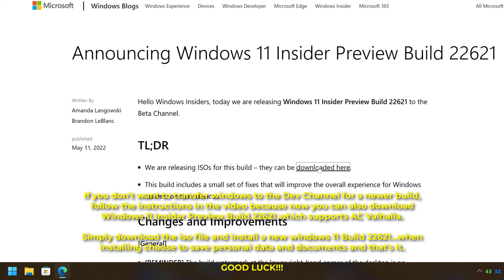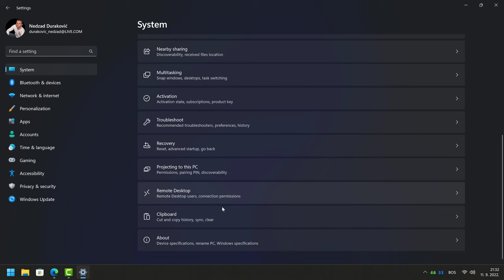Assassin's Creed Valhalla Crashing | Not Running - Launching Fix | Startup Problem [Solved]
Assassin's Creed Valhalla Crashing | Not Running - Launching Fix | Startup Problem solved easily...Assassin's Creed Valhalla Not Launching [Solved] | Not Starting, running, crashing Windows 11 FIX...To fix any compatibility issues with the new games and ensure a smooth gaming experience, you should install the latest graphics driver. Be sure to choose only drivers that are compatible with your Windows version...But first try this in Video Clip...ONLY FOR USER WITH WINDOWS 11...

GO TO THIS SITE, LOGIN AND DOWNLOAD WINDOWS .ISO IMAGE
Windows11_InsiderPreview_Client_x64_en-us_22621.ISO

INSTALL WINDOWS!!!

RUN GAME & ENJOY!!!

How to Download Windows 11 22H2 ISO AND SOLVE THIS PROBLEM?

Follow the step-by-step instructions to download Windows 11 22H2 ISO file using UUP Dump:

Open and click on the Downloads tab.
Select the “Windows 11 Insider Preview build 22616″ (x64) or higher.
Use the “Language” menu to select the installation language and click Next.
Check the editions to include in the Windows 11 ISO file – for example, “Windows Home” and click Next.
Under “Download methods”, select Download and convert to ISO option.
Under “Conversion Options”, select the ones you need or clear all options.
Now tap the Create download package button to save the tool on your device.
Click the Create download package button to save the tool on your device.
After downloading the file, open it using the time File Explorer and the ZIP folder.
Click on Extract All to extract the files to your desired location.
Now right-click on the uup_download_windows.cmd batch file and select the Run as administrator option.
Click the More info option.
Click the Run anyway button to begin the long process.
Press the 0 key when prompted to close the screen.

 ** ALSO,THIS  CAN FIX RESIDENT EVIL VILLAGE **
Here are the Assassin's Creed Valhalla System Requirements (Minimum)
CPU: Ryzen 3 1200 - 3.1 Ghz / Core i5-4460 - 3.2 Ghz
RAM: 8 GB
OS: Windows 10 (64-bit versions only)
VIDEO CARD: AMD Radeon R9 380 or NVIDIA GeForce GTX 960 or better
PIXEL SHADER: 5.1
VERTEX SHADER: 5.1
SOUND CARD: Yes
FREE DISK SPACE: 50 GB
DEDICATED VIDEO RAM: 2048 MB

borningame Assassin's Creed Valhalla Crashing | Not Running - Launching Fix | Startup Problem solved easily
16GB DDR4 G.Skill TrdidentZ RGB CL 14 Dual Channel 3200 MHz